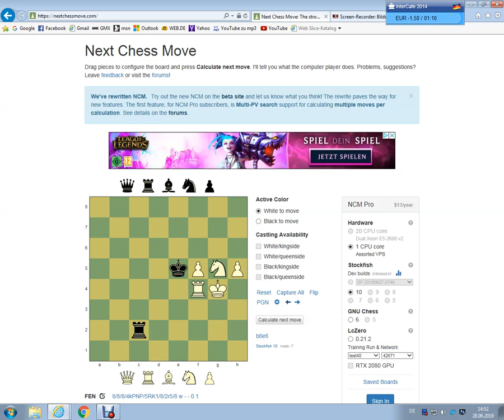A Game for a Championship Decider!